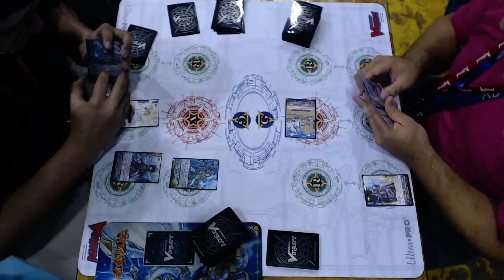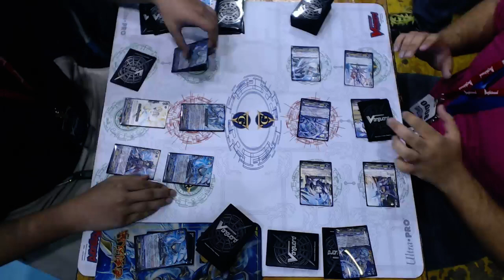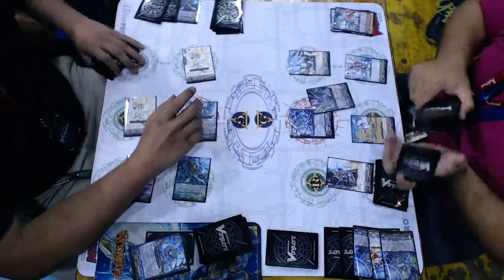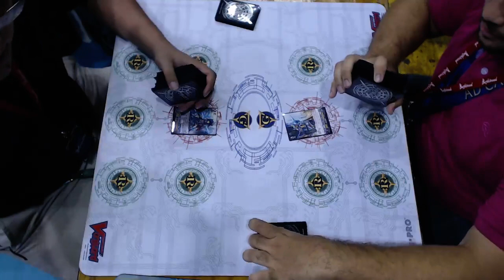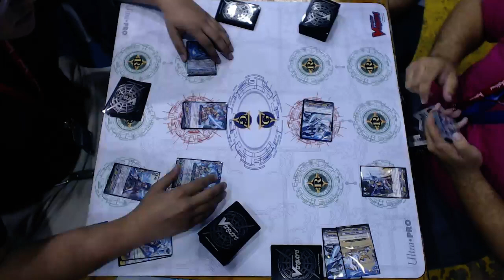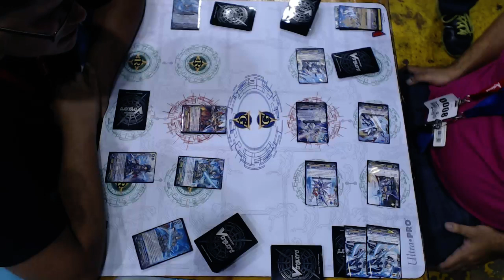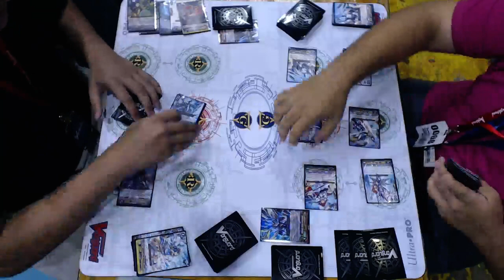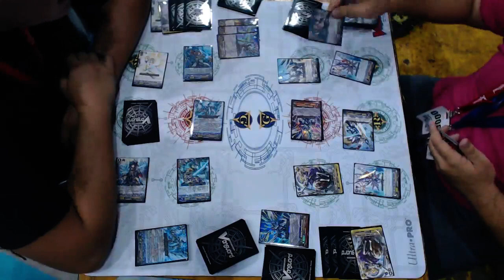CFV BWC 2015 Semifinals Gold Paladin vs Royal Paladin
Semifinales del Bushiroad World Championship 2015 CFV Qualifiers at Caguas, Puerto Rico.